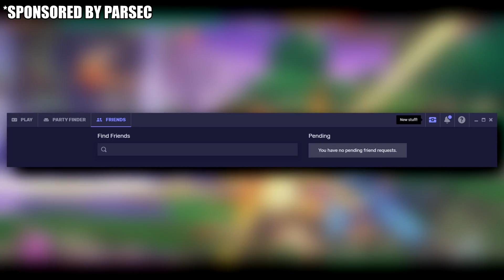THE RETURN OF THE GREAT NDUKAUBA!?! NDUKAUBA VS LOTUS! Dragon Ball FighterZ Gameplay!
THE RETURN OF THE GREAT NDUKAUBA!?! NDUKAUBA VS LOTUS! Dragon Ball FighterZ Gameplay! I decided to do the unimaginable and challenge Lotus to a few matches in Dragon Ball FighterZ! Who will win? Enjoy!

Try out Stimpacks here!